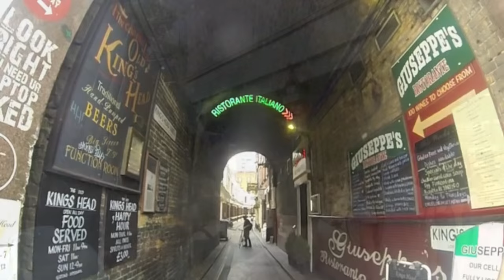VLOG ⎜London '15⎜Wimbledon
recorded with:
❖ a CANON EOS 650D
❖ a GO PRO

song:
❖ Nora En Pure - Come With Me (Radio Mix)